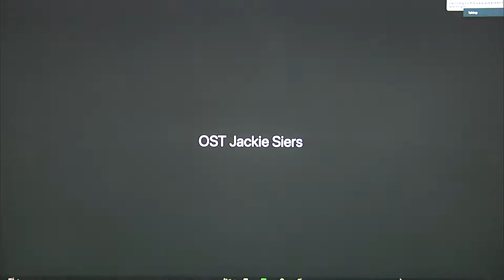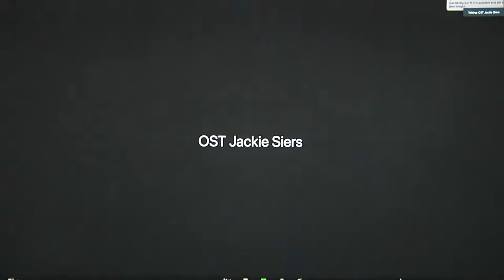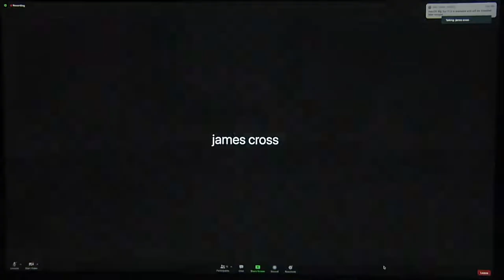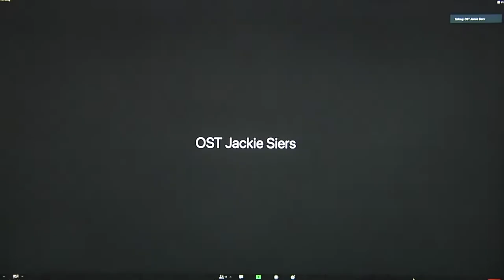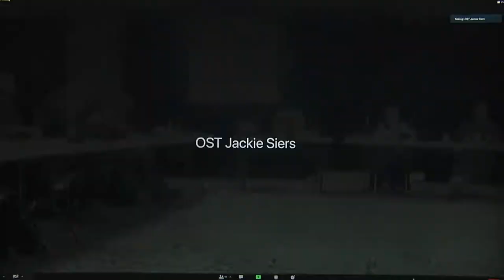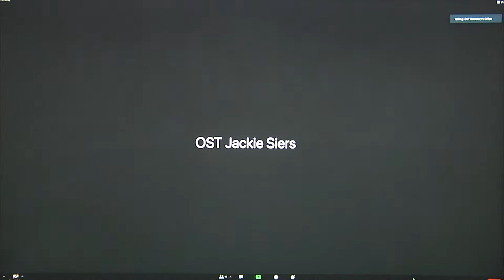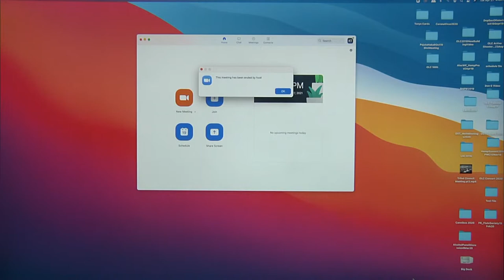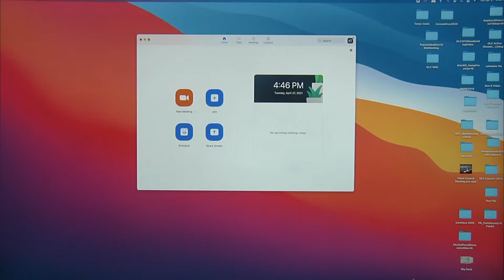OST Council Regular Session 4-27-21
Oglala Sioux Tribe Regular Session, April 27th, 2021.  Held at the Prairie Wind Casino, Oglala,  SD, and Live via Zoom App, KILI Radio, and KOLC-TV.